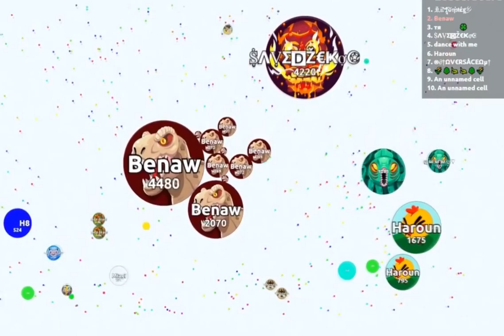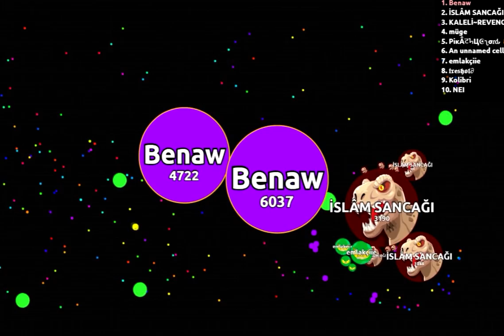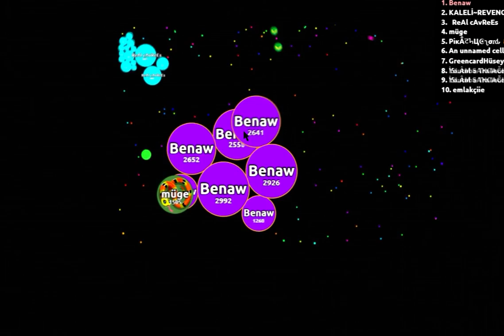Agar.io - Solo Party Mode - Experimental Highlights